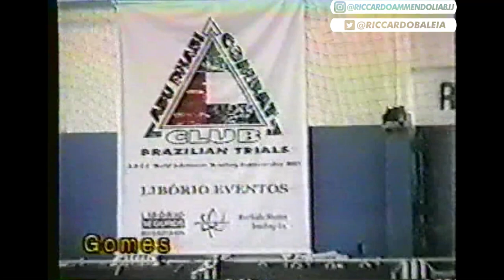ADCC 2001 Trials BRAZIL With Nino Schembri, Leo Santos, Robson Moura, Babalu, Pe De Pano & more!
This was the Brazilian Trials for the ADCC 2001 World Championship. Featured in this event were names such as Leonardo Santos, Fernando Paradeda, Alexandre Cacareco, Alex Negao, Demian Maia, Nino Schembri, Leo Dalla, Renato Babalu, Marcio Pe De Pano Cruz and many more!

The ADCC Submission Fighting World Championship (formerly ADCC Submission Wrestling World Championships) is a grappling competition involving professional athletes who have been successful at the highest levels of Luta Livre, freestyle wrestling, catch wrestling, judo, Brazilian Jiu-Jitsu, Sambo, shooto and mixed martial arts.[1][2] It's considered the most prestigious competition in the submission grappling combat sport. The rules of the event disallow strikes while promoting grappling and submissions. ADCC is an acronym for "Abu Dhabi Combat Club", the event was originally hosted in Abu Dhabi. Later host countries have included Brazil, China, Finland, Spain, the UK, and the US.

The competition was created by Sheik Tahnoun Bin Zayed Al Nahyan, the son of the former United Arab Emirates president Sheikh Zayed bin Sultan Al Nahyan, together with his Brazilian Jiu-Jitsu instructor Nelson Monteiro.[3][4] Royler Gracie characterized this as the beginning of "the modern era of submission grappling".[5] Thousands of submission grappling tournaments around the world use elements of the ADCC format and rule structure. To date, the great majority of ADCC champions have had experience studying the art of Brazilian Jiu-Jitsu, whose rules are the most similar to.[1] However, there have been notable exceptions to this, such as Japanese Sanae Kikuta (Judo/Shoot Wrestling), South African Mark Robinson (Judo, Greco-Roman wrestling and Freestyle wrestling, Sumo), and American Mark Kerr (Collegiate/Freestyle Wrestling).

For the future of the event the organizer Mo Jassim has plans for adding more women's divisions and allowing reigning absolute champions to compete in weight-classes despite being booked for the main event superfight.[6] It was announced in 2020 that for the first time in the competition's history, there would be more than two years between editions due to the setbacks suffered as a result of the Coronavirus pandemic. The 2021 edition of the ADCC World Championships will now take place in 2022 instead